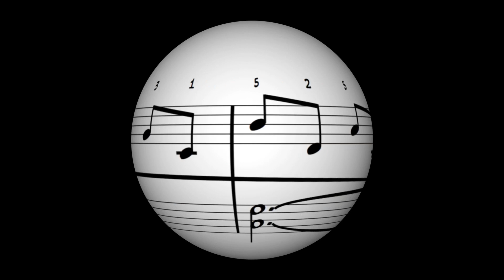Art of Triad 8 #1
Another little broadcast from Piano Planet.

Download of complete album includes PDF of the piano score!